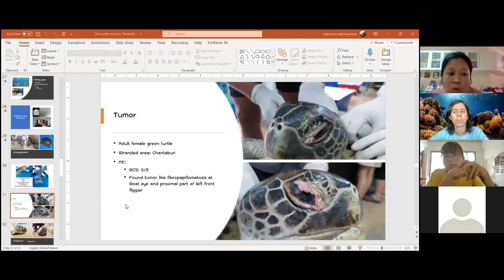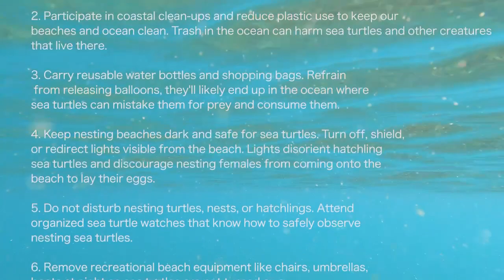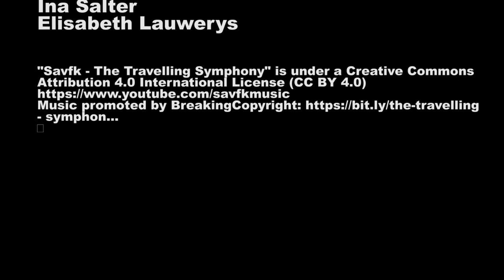Koh Tao turtle documentry by student Lucien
A month down the line and Lucien, who is 13 years old now, has produced a Koh Tao turtle documentary during his underwater video course with Oceans Below. During the time Lucien has been on Koh Tao, he has been monitoring and documenting the sea turtles in Shark Bay. So it was a logical next step for him to make a turtle documentary. We have been snorkeling and freediving to document the turtles in Shark bay and he has interviewed some turtle experts to gather more knowledge about the turtles and the threats they face... Watch his short film! If you want to learn how to make documentaries of your favorite marine life, contact